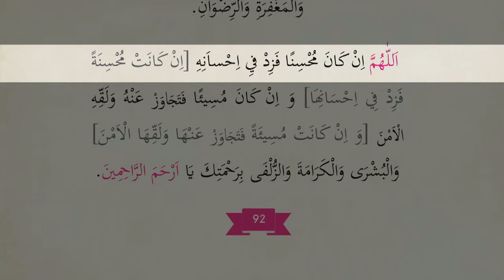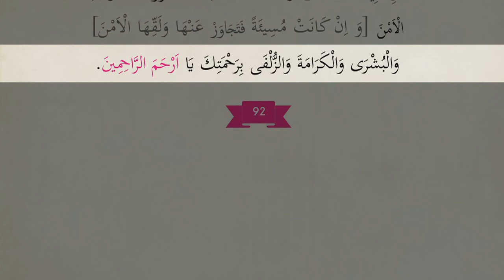Dženaze-dova (Sufara i tedžvid, str. 92)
Izdavačka kuća „El-Kelimeh“, Novi Pazar.
Video-prilozi uz udžbenik „SUFARA I TEDŽVID“.